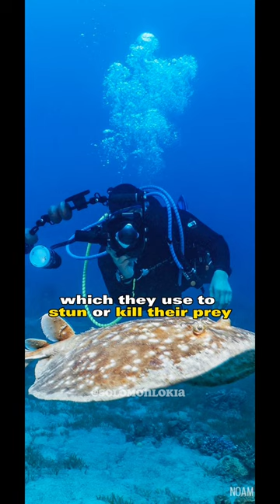Torpedo Ray | Electric Ray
The torpedo ray, also known as the electric ray or numbfish, is a type of ray that belongs to the family Torpedinidae.